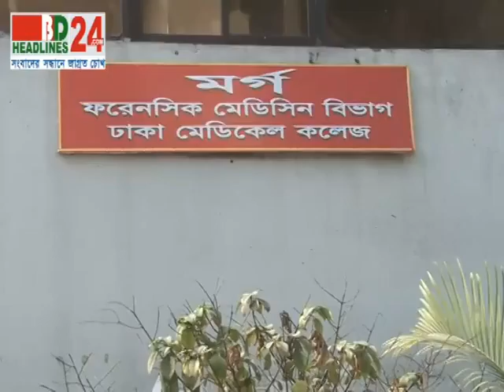BD HEadlines24 | First in Bangladesh, Visual News Portal